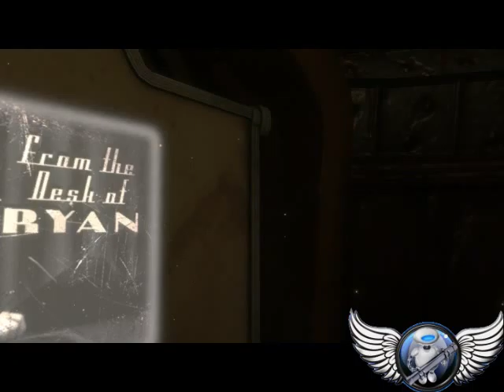Re-Try: BioShock Part 1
for latest walkthroughs/reviews